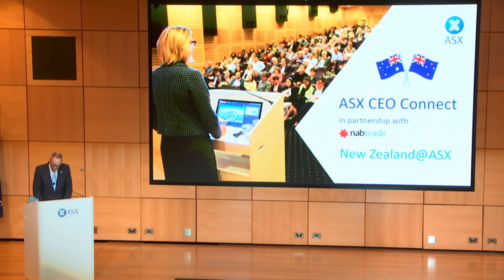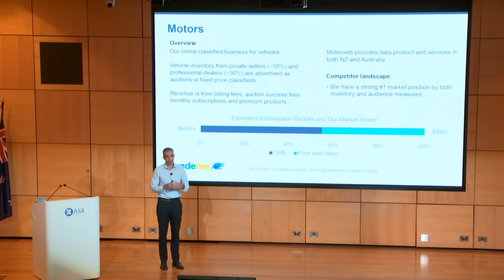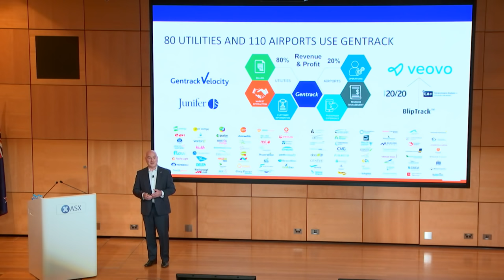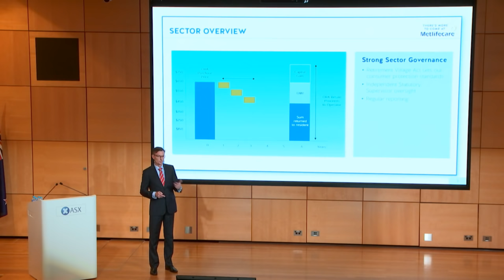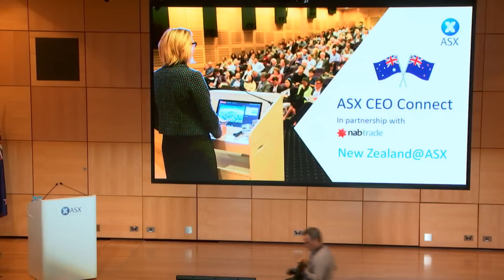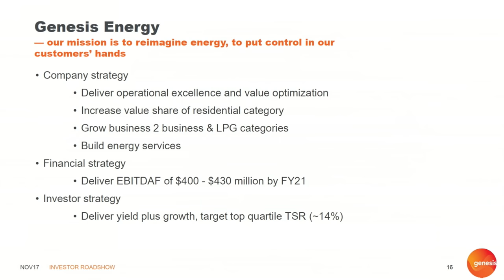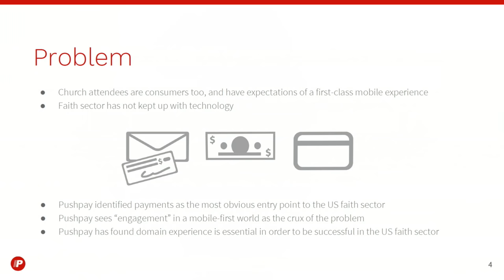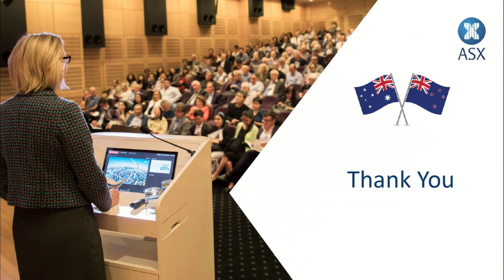ASX CEO Connect – 1 March 2018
companies and investors together. Hear directly from CEOs of hand-picked, well-performing
ASX stocks about their business vision, strategy and company’s latest achievements.